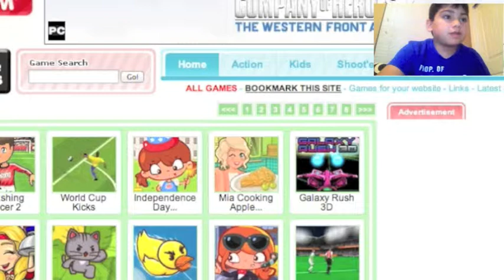whack a thief part 1 LOLs!!!